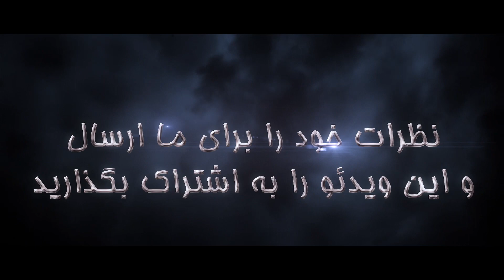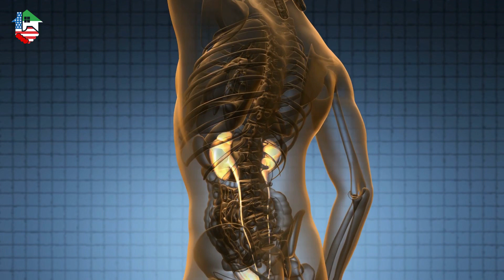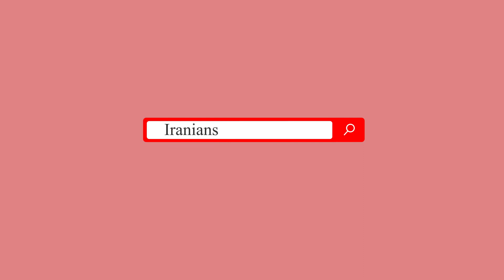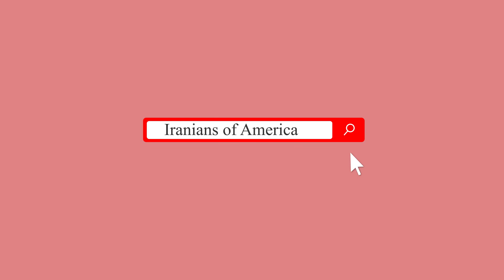پاکسازی کلیه هایتان با این خوردنی‌ها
کلیه‌های شما وظیفه دفع مواد زاید از بدن را بر عهده دارند و برخی مواد غذایی طبیعی به طور ویژه در انجام این کار به آن‌ها کمک می‌کنند.

اگر فشار خون بالا یا دیابت دارید و به سخت شدن شریان‌ها مبتلا هستید، ممکن است به بیماری‌های کلیوی هم مبتلا شوید. امراض مرتبط با این عضو بسیار خطرساز و تهدید کننده زندگی هستند، بنابراین برای مراقبت و پاکسازی آنها، تمام توان خود را انجام دهید. برخی از مواد غذایی در انجام این کار به شما کمک می‌کنند که در ادامه با برخی از آن‌ها آشنا می‌شوید.